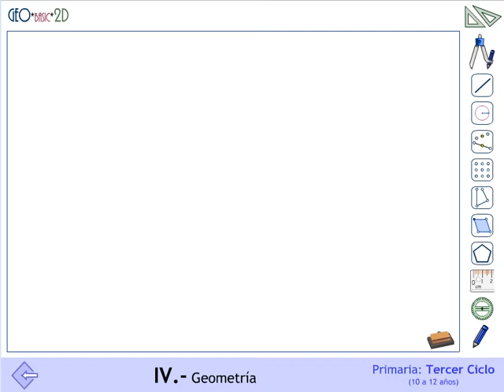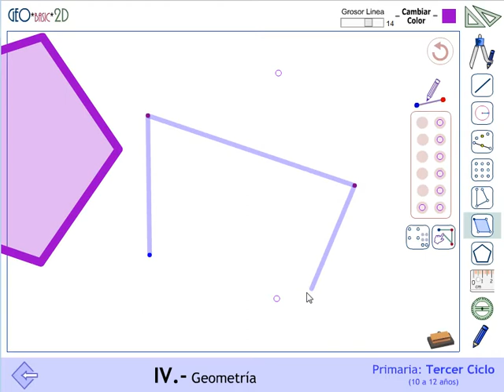Construcciones geométricas con GeoBasic2D (V)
Construcciones geométricas.
Construcción pentagonal con la aplicación GeoBasic2D, una excelente aplicación para la enseñanza aprendizaje de la geometría plana en Primaria incluida en Proyecto MATE.TIC.TAC